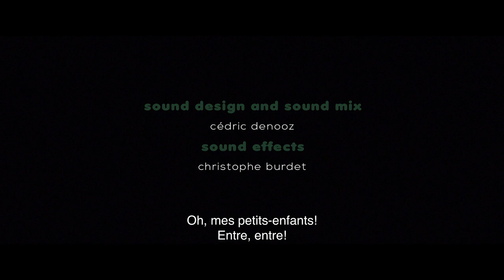JACKIE | HD | Short movie | Court métrage en Français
Director: CORALIE BRUSCHI
(2018)

Jackie est âgée et mène une vie simple. Son regard sur le passé et son compagnon décédé, l'infirmière qui l'assiste quelques minutes par jour, brisent brièvement sa solitude lorsqu'elle reçoit une agréable surprise.